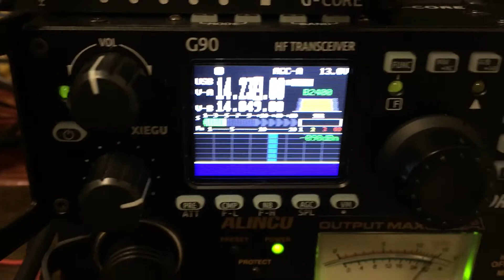Slavko S57DX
Been a good week for 20 meters and stations from Europe and Russia. Most however running 500+ watts and I am running 5-20w, but never get tired or frustrated trying.

Cheers and 73
Fred VE3FAL